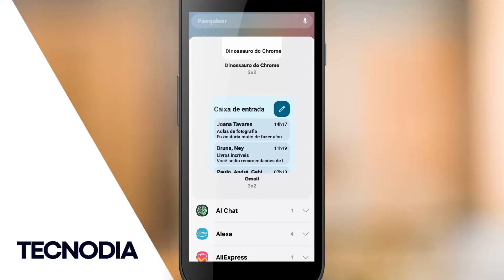✉️ Como colocar WIDGET do GMAIL na TELA INICIAL do ANDROID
Adicionar o widget do app Gmail à tela inicial
Importante: esse recurso está disponível apenas para iPhones e iPads com o iOS 14 ou mais recente.
Siga as instruções abaixo para adicionar um widget do app Gmail à tela inicial do dispositivo. Para adicionar um widget a várias contas, siga as instruções sobre como trocar de conta.

Se você instalou o app Gmail recentemente, talvez seja necessário abri-lo para que o widget apareça na galeria.

Para adicionar o widget do app Gmail:

No iPhone ou iPad, toque na tela inicial e mantenha-a pressionada.
No canto superior esquerdo, toque em Adicionar Plus.
Toque no app Gmail.
Toque em Adicionar widget.
Posicione o widget na tela inicial.
Toque em Concluído.